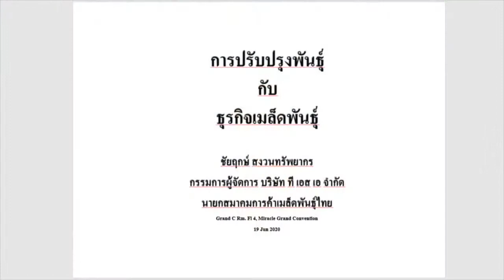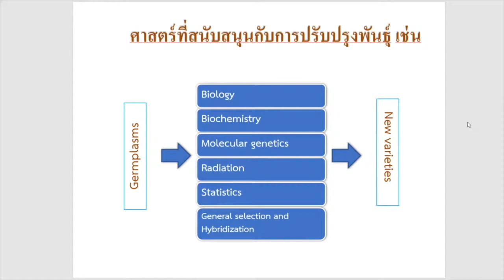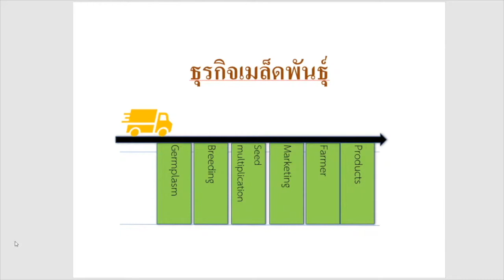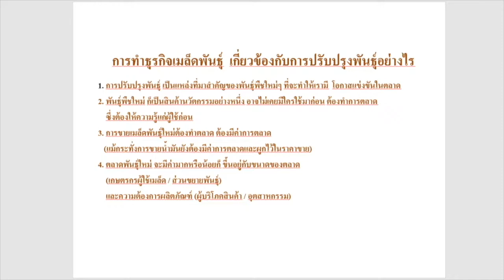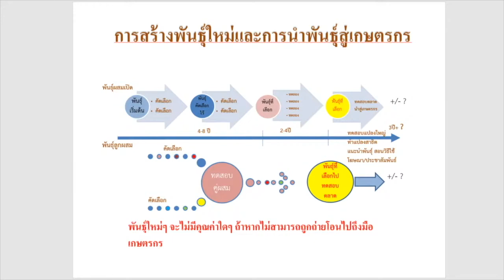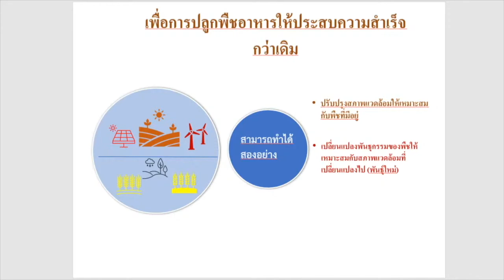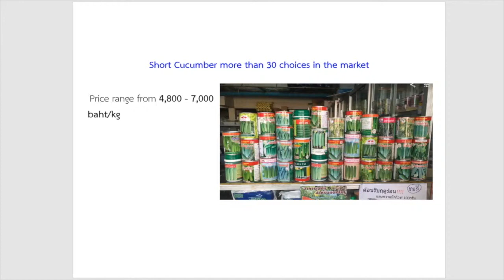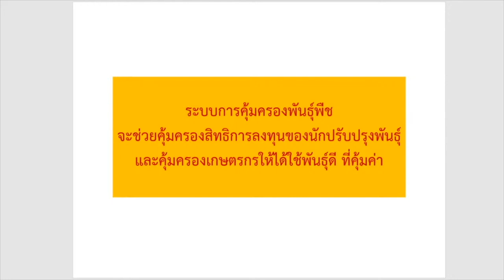CPTPP : เกษตรไทยเสียเปรียบจริงหรือ ? EP3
วิทยากร : ดร.ชัยฤกษ์ สงวนทรัพยากร
นายกสมาคมการค้าเมล็ดพันธ์ุไทย